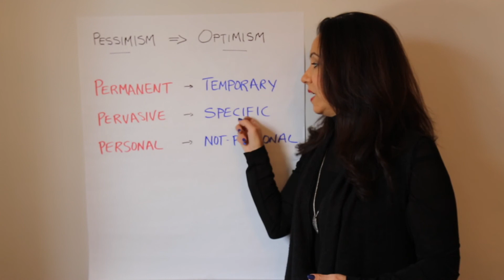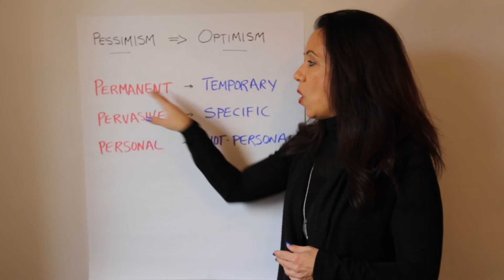How to Shift from a Pessimistic Mindset to an Optimistic Mindset | Your Weekly Juice Episode 30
Now, this is not about turning your child into an optimist all the time. Sometimes we need a dose of pessimism in certain situations. For example, if your daughter becomes an airline pilot, I want her to be pessimistic about checking those wings one last time for ice. Pessimism when being pessimistic might just save your life. But for the most part, it's important to instill a general, day-to-day dispositional optimism in your child's life so that they feel confident feeling that in general, things are working out for them. This optimistic outlook on life will help your child live a happier and healthier life. Optimism fuels perseverance, one of the most important factors for achieving success.